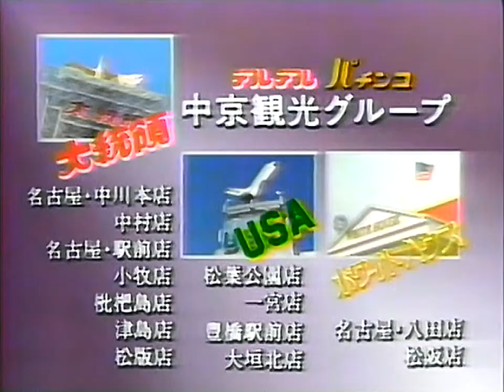【名古屋・中京ローカルCM】 パチンコ中京観光グループ（1991年）